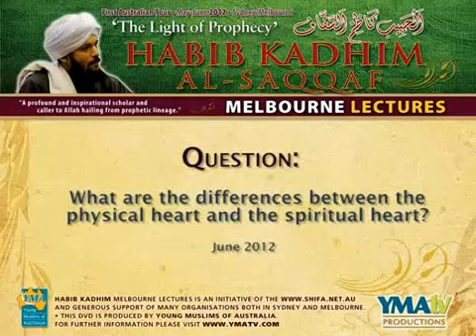What is the difference between the physical and spiritual heart?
Habib Kadhim answers the question
during his 2012 visit to Melbourne, Australia.
Translated by shaykh Ahmed Abdo from Sydney Australia who is currently studying in Tarim, Yemen.

Habib Kadhim is one of the most well-respected and trusted scholars of our time, and a scholar within the fold of the vast majority of mainstream Muslims. If you wish to avoid being led astray by the many divergent opinions in the world of Islam today, Habib Kadhim is a trustworthy guide for Muslims seeking to adhere to the siraat al mustaqeem.

Habib Kadhim and his contemporaries respect and are respected by the majority of the global Islamic academic community. In times like ours, when lies and falsehood surround us, Rasulullah (saw) promises us safety with the majority of the ummah. Habib Kadhim is a representative of that majority.